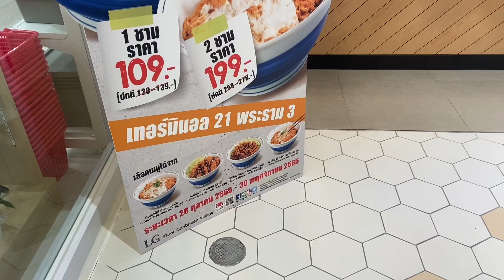katsuya Bangkok Thailand tonkatsu - Terminal 21 Rama3 - คัตซึยะ ข้าวหน้าหมูทอด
Japanese katsudon

ข้าวหน้าหมูทอดญี่ปุ่น